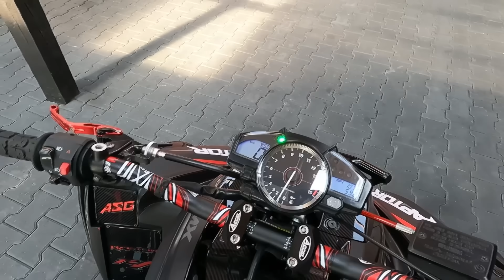Yamaha Raptor R1 190 HP🔥🚀/ vs BMW M5 competition 720 HP☢😈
Yamaha Raptor R1  Quad zbudowany dla klienta .Całkowicie odmienny nowy styl   naszego autorstwa Dark style ASG na rok 2022 .
Silnik Yamaha R1   RN19  189 KM 118 Nm
Film został nakręcony na wyłączonym z ruchu  na czas kręcenia filmu , odcinku drogi .